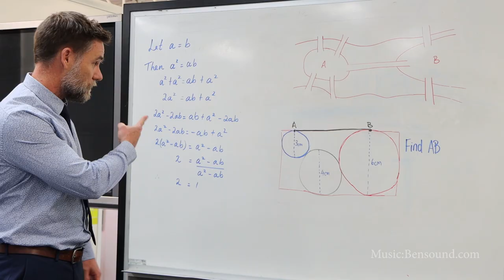Maths Information Video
Learn more about Maths at Corinda State High School.